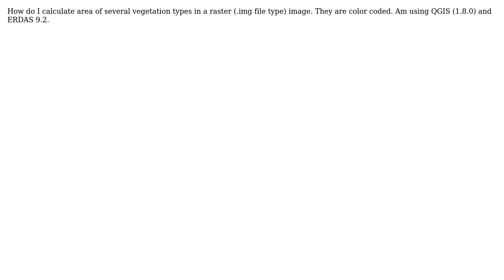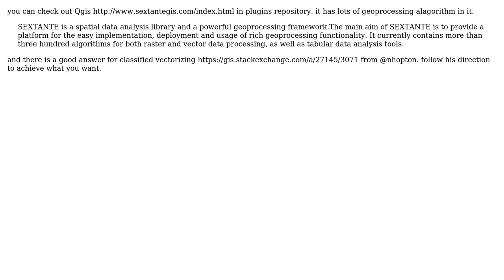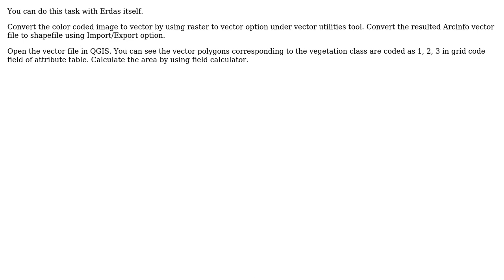GIS: Calculating area of vegetation in raster file? (3 Solutions!!)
GIS: Calculating area of vegetation in raster file?

With thanks & praise to God, and with thanks to the many people who have made this project possible! | Content (except music & images) licensed under CC BY-SA | Music | Images & others | With thanks to user Sandhya user QgisTn user PolyGeo user Infinity user Aragon and the Stack Exchange Network Trademarks are property of their respective owners. You are responsible for your own actions.